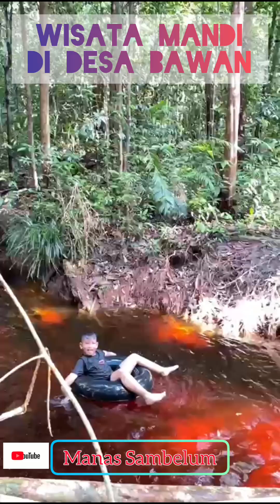Mandi Di Sungai Kalimantan //Manas Sambelum